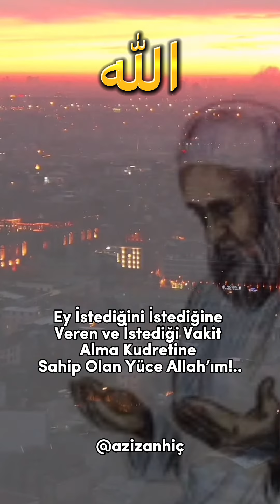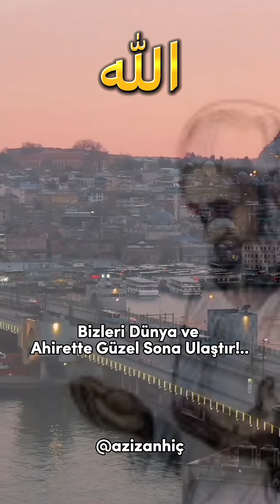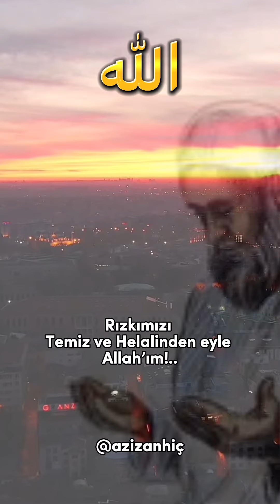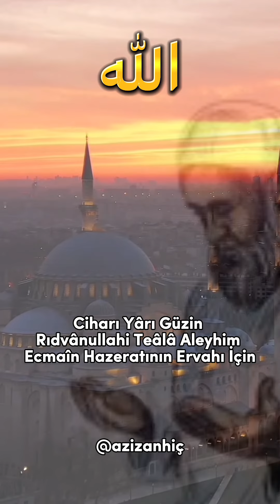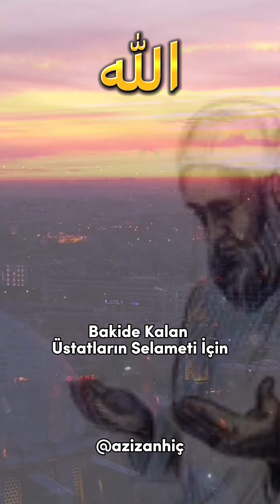Esnaf Duası (uzun olduğu için bir kısımı yükledik tamamını internetten bulabilirsiniz)￼